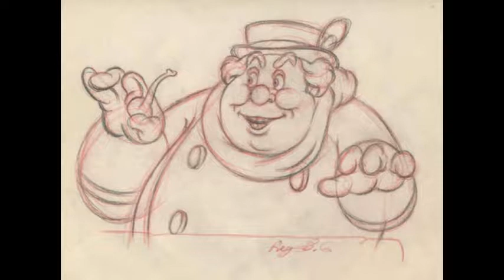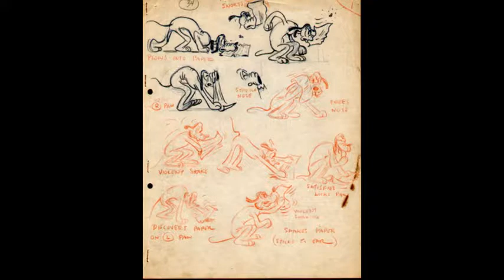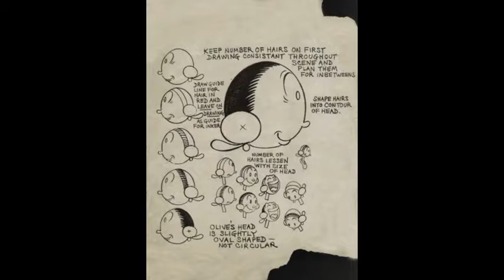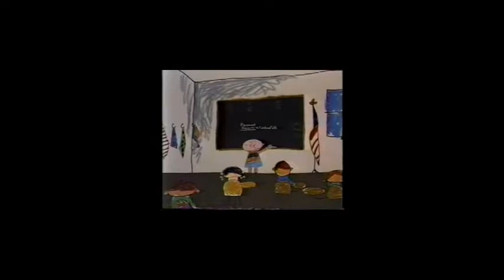Reg Hartt presents Shamus Culhane, Toronto, 1986 plus My Daddy, The Astronaut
In 1986 Shamus Culhane accepted my invitation to come to Toronto for a week long look at his career in animation. The audio quality of these tapes leaves a lot to be desired however nothing is more desired by those who appreciate his work than the chance to sit at the feet of this marvelous artist and listen. Enjoy. This includes MY DADDY THE ASTRONAUT. I heard some young animators who only came one night verbally dismiss what they say (admittedly it was the least impressive part of the program but this was dealing with his career in depth--the lows as well as the highs). When I overheard them I said to Shamus, "Do you still have your copy of MY DADDY THE ASTRONAUT?" I knew that he did, of course. Then I put it on the screen. After they saw it they went from dismissal to awe. They said, "People have TRIED to do that? How did you do that?" Shamus was an artist who was also among the very few possessed by genius (No one possesses genius. If we are very lucky, genius possesses us. When that happens we look mad to mundane people. "He who without the Muse's madness in his soul comes knocking at the door of poesy and thinks that art will make him anything fit to be called a poet, finds that the poetry which he indites in his sober senses is beaten hollow by the poetry of madmen."-Plato.).